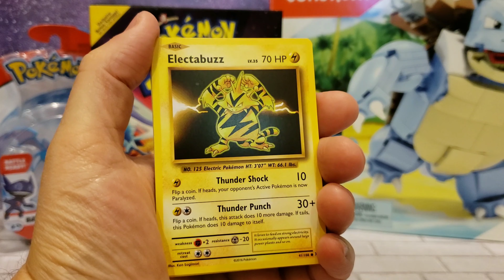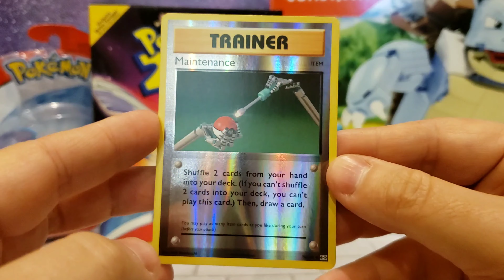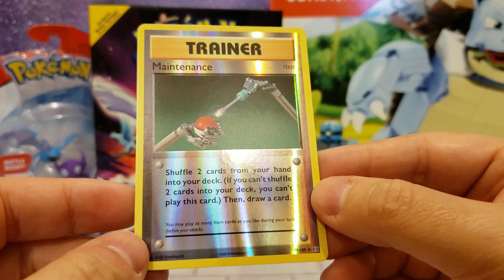Pokémon XY Evolutions Booster Pack Opening!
In this video I open a Pokémon XY Evolutions booster pack.  Did I score anything good?